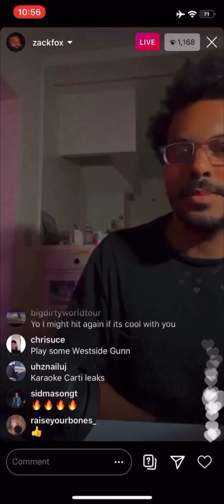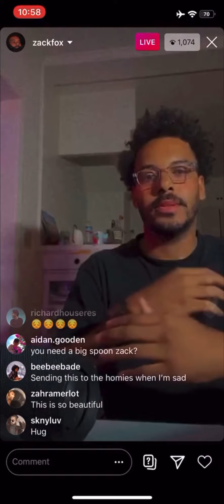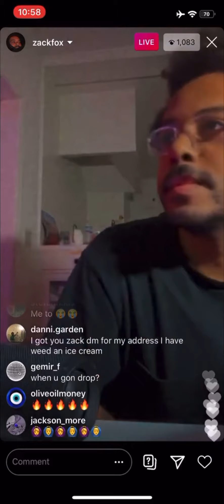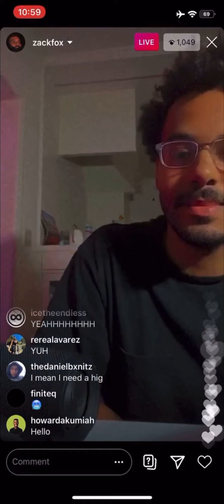Zack Fox - I Need A Hug (snippet)